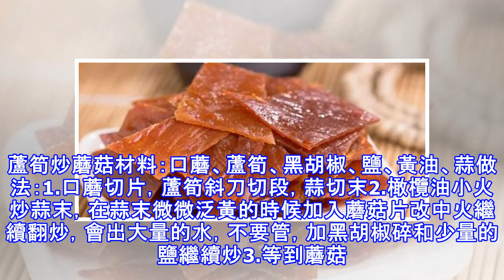4道製作獨特的美食佳餚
4道製作獨特的美食佳餚
4道製作獨特的美食佳餚普洱茶燉排骨材料：肋排(500g)、普洱茶(5g)、油(2湯匙)、蔥(適量)、薑(適量)、八角(1個)、冰糖(2塊)、鹽(1茶匙)做法：1、普洱茶放入茶包中。2、茶包口翻過來封口。3、排骨洗淨，焯過，瀝幹水份。4、鍋裡熱油，加蔥薑爆香。5、放入排骨翻炒均勻。6、加水沒過排骨1-2cm，水開後放入茶包，八角。7、大火燉10分鐘，轉中小火繼續燉半個小時，至湯汁濃稠即可。出鍋前10分鐘放鹽，5分鐘放冰糖。8、最後可撒香蔥或者香菜點綴即可。蘆筍炒蘑菇材料：口蘑、蘆筍、黑胡椒、鹽、黃油、蒜做法：1.口蘑切片，蘆筍斜刀切段，蒜切末2.橄欖油小火炒蒜末，在蒜末微微泛黃的時候加入蘑菇片改...